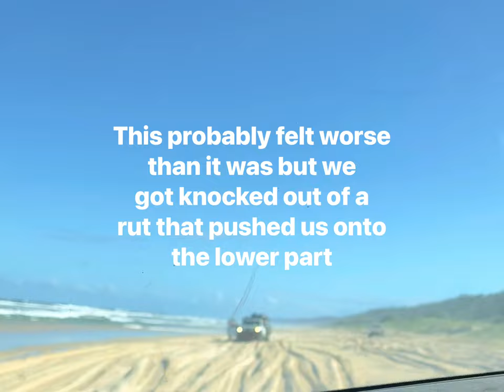Double Island Point camping and fishing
Our first trip up Double Island Point together. Al caught a sizeable Mangrove Jack that we cooked on the beach. Al’s review of the Spinifex 20L Portable Toilet. This trip was 2 weeks after the 2022 Brisbane flood and their were pontoons all over the beach